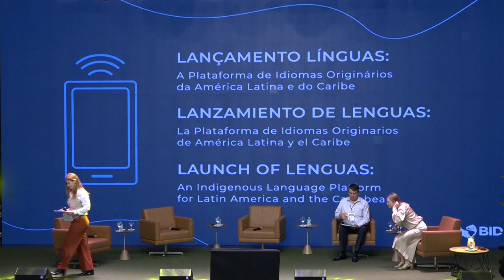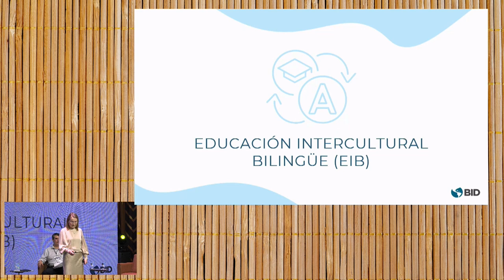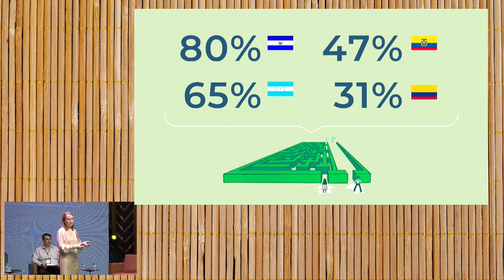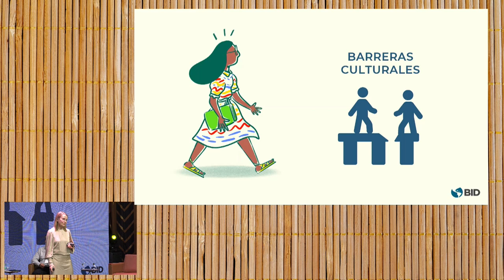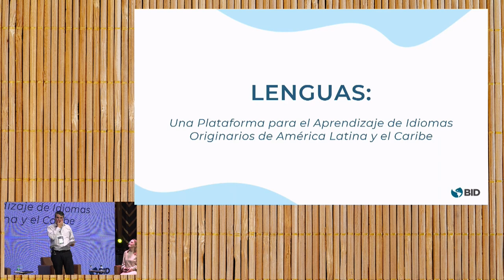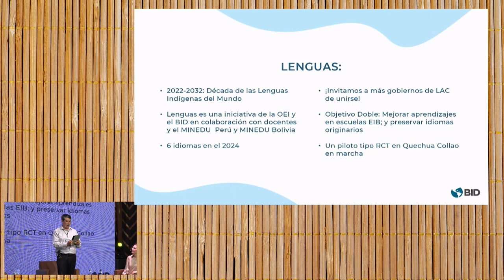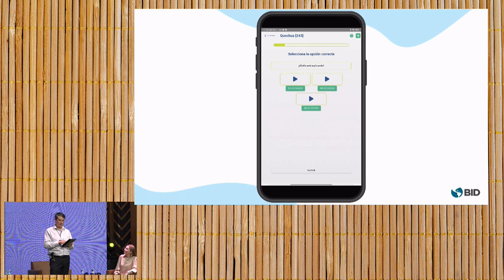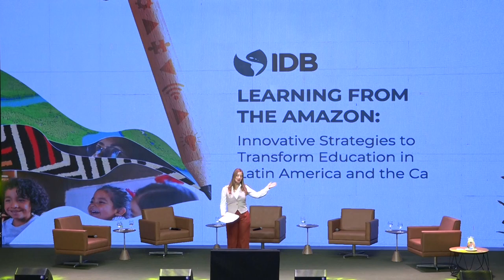“Lenguas”: La Plataforma de Idiomas Originarios de América Latina y el Caribe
En América Latina y el Caribe hay 42 millones de personas indígenas que hablan alrededor de 560 idiomas originarios. Sin embargo, casi un tercio de estos idiomas están en peligro de desaparición. La educación bilingüe tiene un potencial fundamental en la preservación de los idiomas originarios y la promoción de la cultural local.

Por eso, el BID junto con la @OEI, lanzó una plataforma en línea para el aprendizaje de lenguas indígenas, una herramienta importante en la educación intercultural bilingüe. ¡Conoce más sobre este tema!